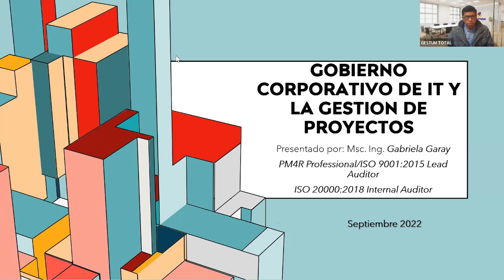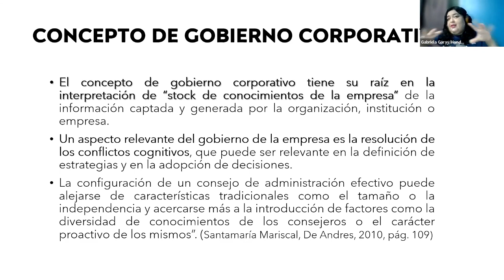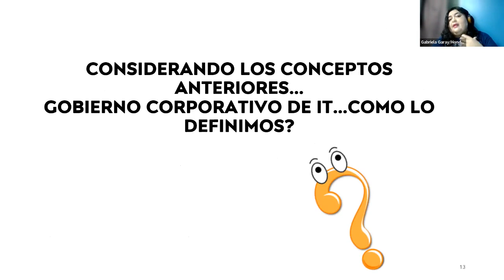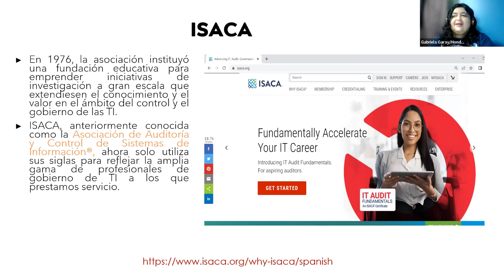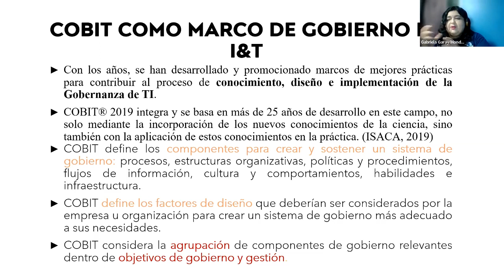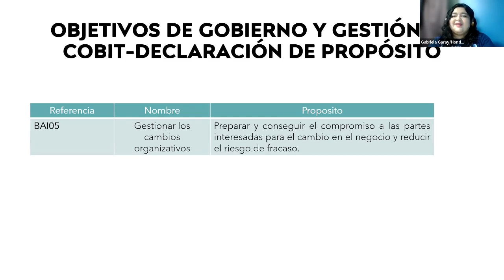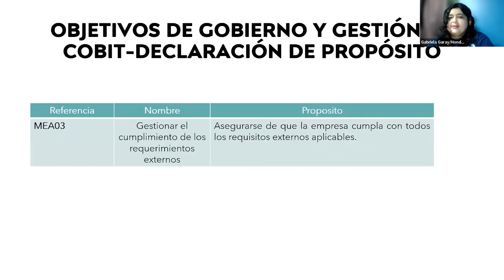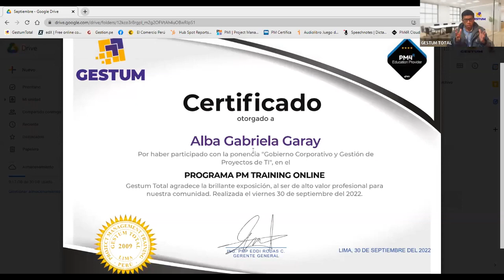PM Training Online - Gobierno Corporativo y Gestión de Proyectos de TI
- Alba Gabriela Garay, Ingeniera Electricista Industrial, Msc Ciencias de la Computación, Msc Economía y Finanzas, PM4R Professional, Catedratica Maestría GTI UNITEC

Ponencia realizada el 07 octubre del 2022

GESTUM TOTAL que es un PM4R Global Provider acreditado por el Banco Interamericano de Desarrollo (BID), con expertos en la Metodología PM4R a nivel internacional aplicada en proyectos públicos y privados.